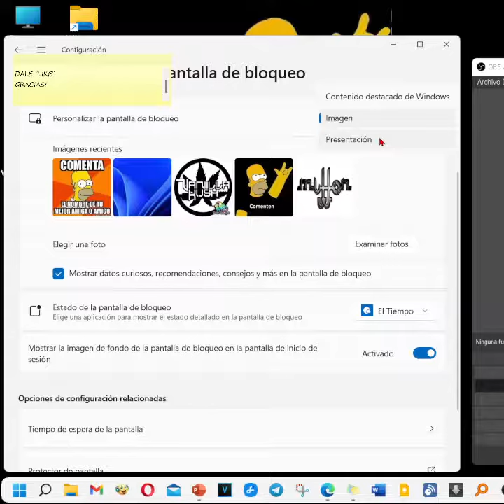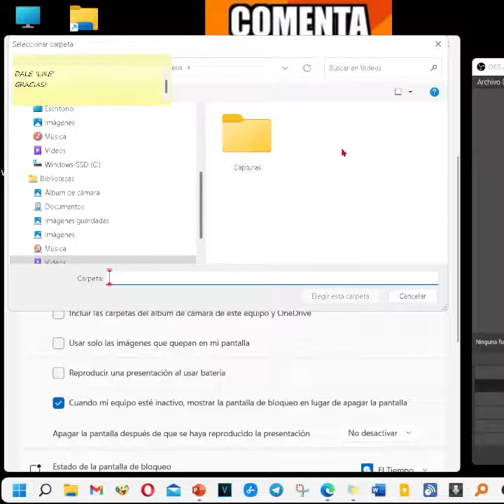Cambiar el fondo de la pantalla de bloqueo en Windows 11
Es un video para enseñar dónde están las opciones para cambiar las imágenes de la pantalla de bloqueo en el nuevo sistema operativo de Microsoft Windows 11